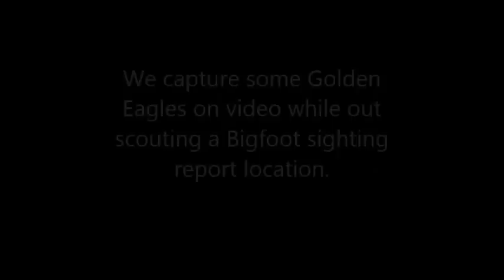Golden Eagles at a reported Bigfoot sighting location.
We film 3 Golden Eagles near Hardware Ranch while scouting out a Bigfoot sighting report.